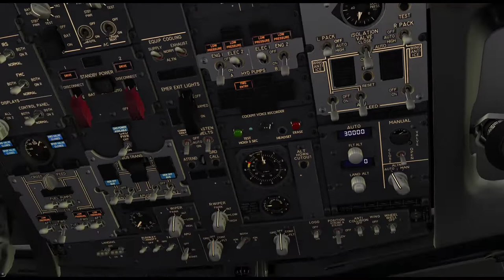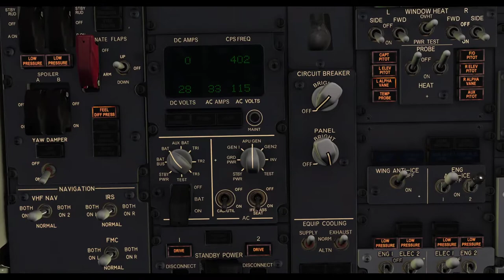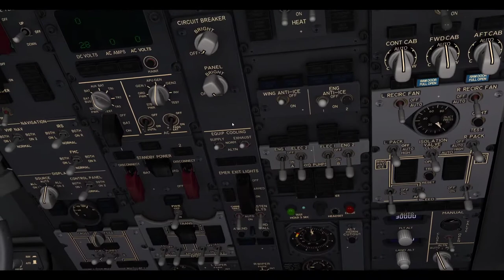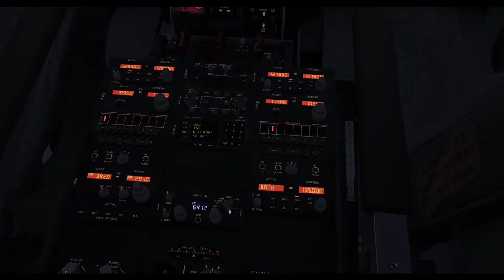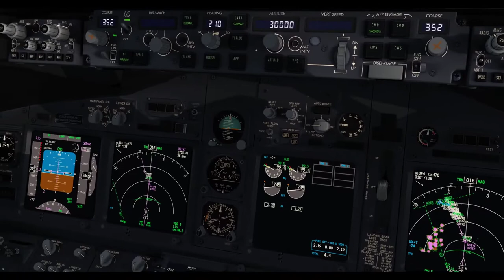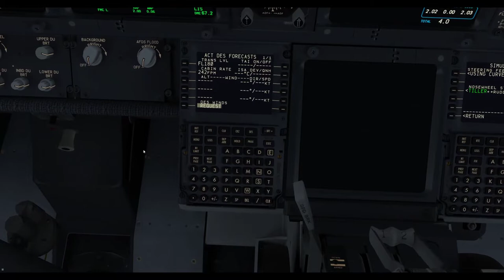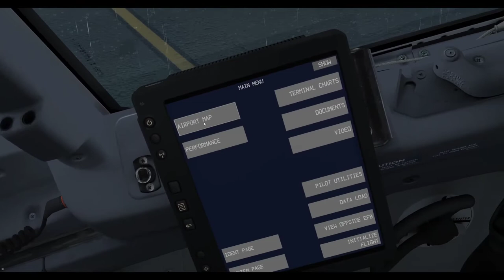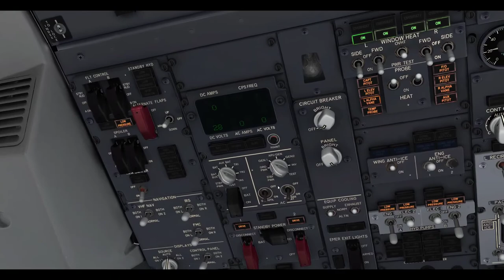PMDG NGXu Stormy Arrival into Porto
Follow Air Europa flight UAX1649 on a stormy flight from Lisbon (LPPT) to Porto (LPPR).

Route
LPPT/21 INBOM3S INBOM DCT ABLEG ABLEG5C LPPR/35
FL STEPS LPPT/0300/

Time stamps
Take off 6:47
Approach 15:05

Software
Lockheed Martin Prepar3d v4.5 HF2 (no HDR, no shaders)
ASP4 + ASCA
GSX + Level 2
ChasePlane + TrackIR 5

Aircraft
PMDG 737NGXu

Scenery
ORBX Global + Vector + Trees + Buildings
MK-Studios Lisbon
TropicalSim Porto

Hardware
i9-9900K @4.6GHz
RTX 2080
32GB